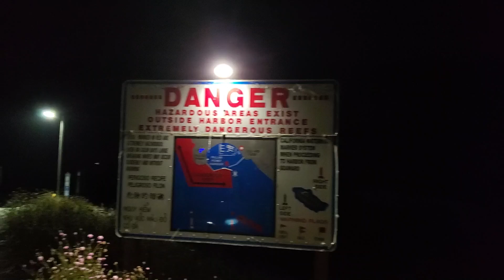Bluefin Tuna fishing in HMB: Plan B with no bait, no problem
Hello everyone,

Welcome to the Fishing 247 channel.

Today I went Bluefin Tuna fishing with my friends Josh and Eddy on Josh's beautiful Skipjack/pilothouse boat.  We launched out of Pillar Point, Half Moon Bay, CA.  We trolled for albacores and bluefin tuna from the HMB weather bouy to Pioneer and back for 6 hours with no bite and we went for plan B with no bait, but we had no problem.

Be happy, stay healthy, stay safe, and go fishing or do what you love and enjoy doing.  Have a great day.